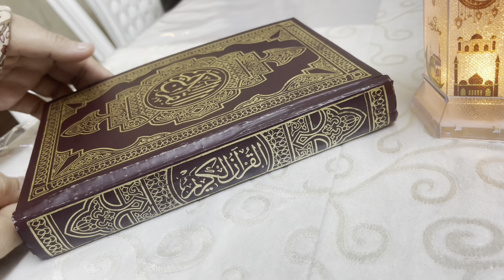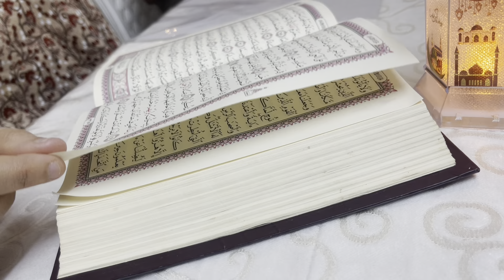16th Ramadan Morning to iftar routine সাজানো সংসারছেরে চলে যেতে হবে সবকিছু রেখে 🥲ভাবতেই কষ্ট হচ্ছে